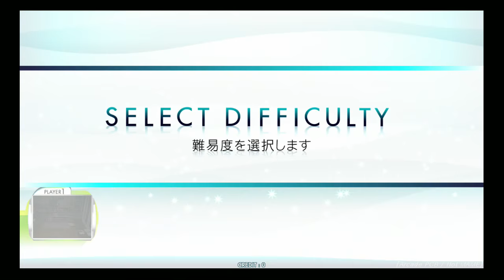[ダンエボ] Din Don Dan Playthrough / Dance Evolution AC / 댄스 에볼루션 아케이드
This video has been recorded from My Arcade PCB.(Not MAME)
Game Start - 00:21